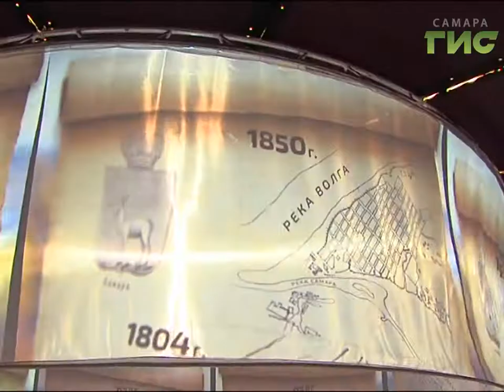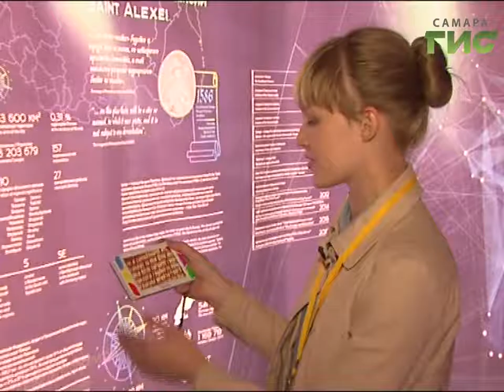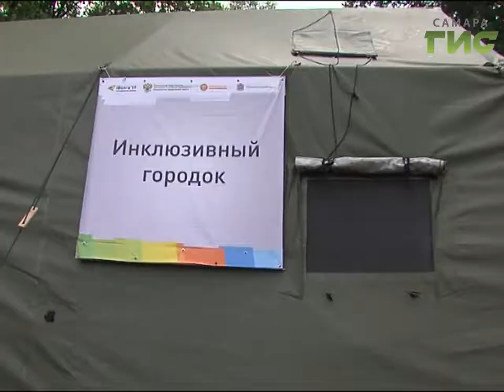Самара в 3D-формате. На молодежном форуме "iВолга" открылась выставка "Самара - 2018"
История Самары как на ладони. На молодежном форуме Иволга открылась выставка "Самара - 2018". Посетителей познакомят с историей Самарского края, его достопримечательностями и достижениями. Также расскажут о подготовке города к Чемпионату мира по футболу и наследии, которое останется после. Как сделать историю города интересной любому и при чём здесь 3 д принтер.